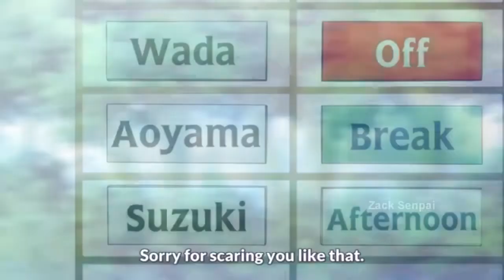You didnt see anything, did you!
▶ Anime Name:  The Pet Girl of Sakurasou

▶ My Intro Song: Shiki – Hot loli

▶ I Don't OWN THIS ANIME